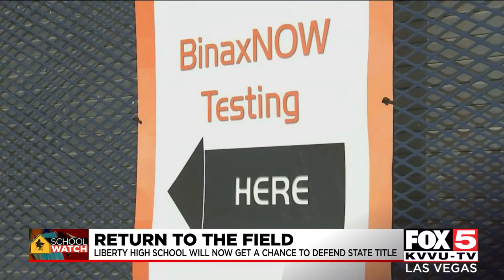Return to the field: Liberty High School will now get a chance to defend state title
High school spring sports games begin on April 16 for sports like track, swimming and baseball. Intramural sports like football were allowed to resume practice on Monday.